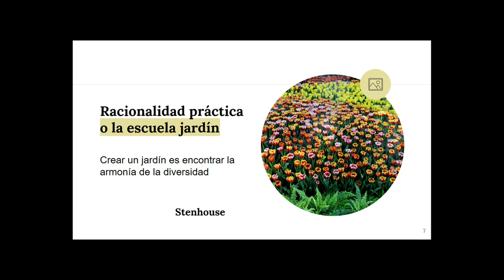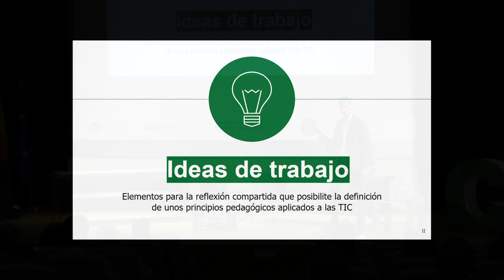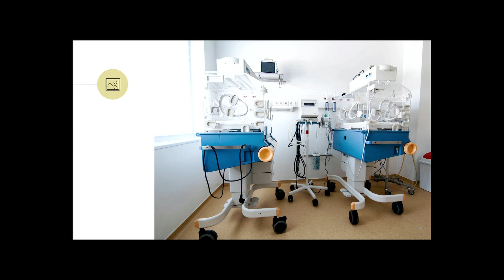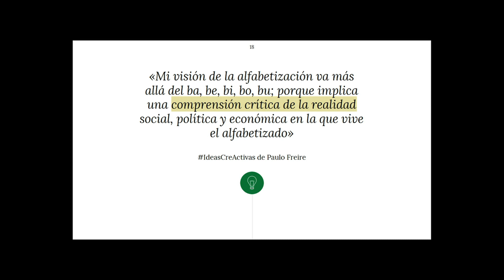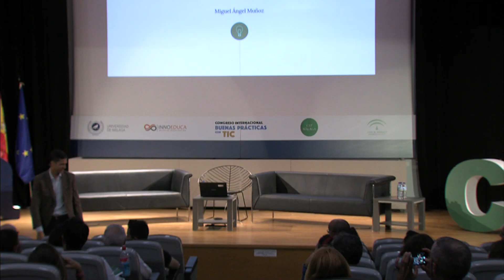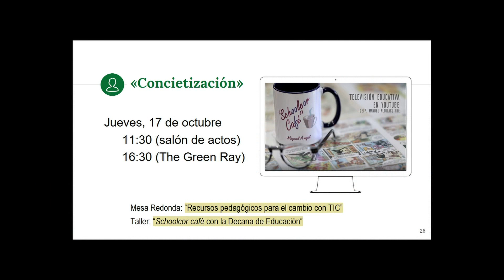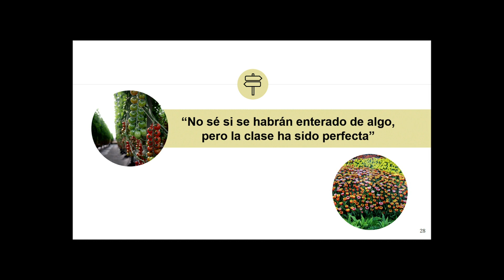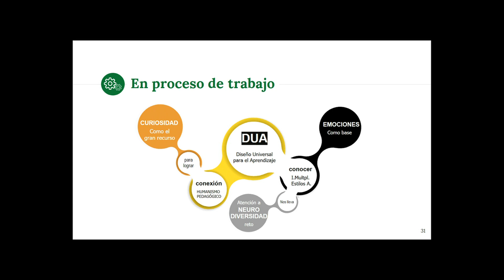7º Congreso Internacional Buenas Prácticas con TIC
1/2 Conferencia inaugural: Enrique Sánchez Rivas - Universidad de Málaga.